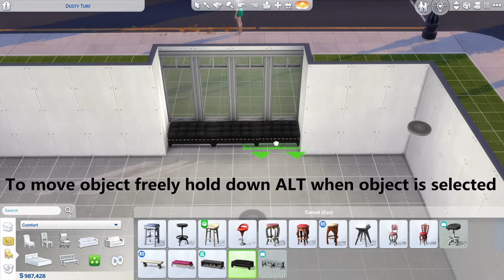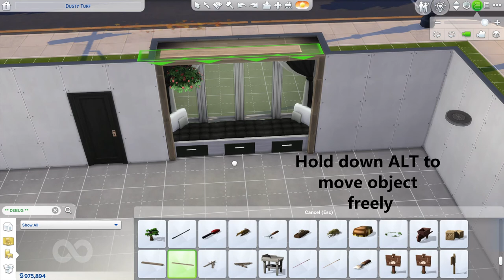How to Make a Functional Window Seat in Sims 4 | Base Game | Walk Through | Tips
As always thank you so much for your love and support. It truly means so much to me.

On today's video I give you a step by step walkthrough on how to build those cute little window seats for your Sims to enjoy.
There are tips on the screen throughout the video for those of you who are like me and really need things BROKE down. LOL
If you like videos like this and would like more content like this video it would mean the world to me if you would LIKE this video and SUBCRIBE to my channel.

As always your support is so much appreciated and doesn't go unnoticed.